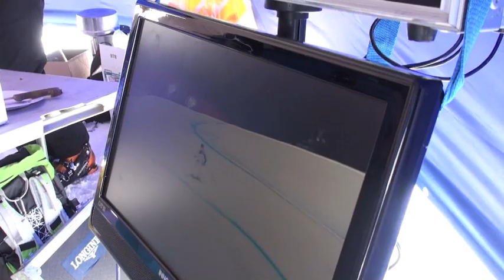Chamonix behind the scenes downhill training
Feel the intensity as the world's top downhill racers on the Audi FIS Alpine World Cup prepare to ski Chamonix, France's La Verte piste during training run 2. A compelling behind the scenes look at the course's features as well as competitors just moments before they leave the starthouse. Featured racers include Canada's Manny-Osborne Paradis, Slovenia's Andrej Jerman, Switzerland's Didier Cuche, Austria's Michael Walchhofer and Klaus Kroell, France's Guillermo Fayed, Sweden's Hans Olsson and Patrik Jaerbyn, Norway's Aksel Lund Svindal and Travis Ganong of the United States kicking out of the gate.